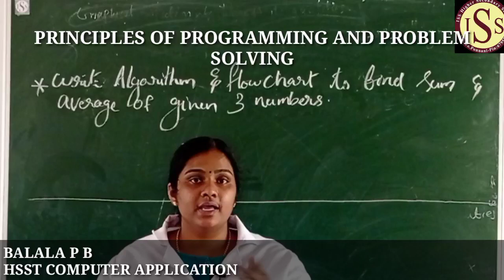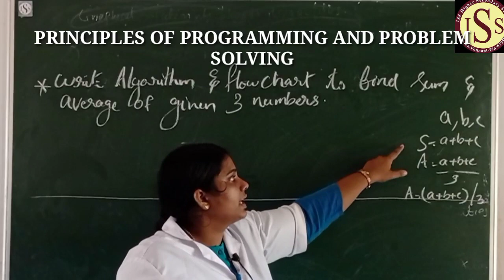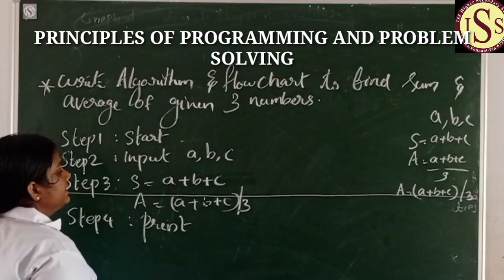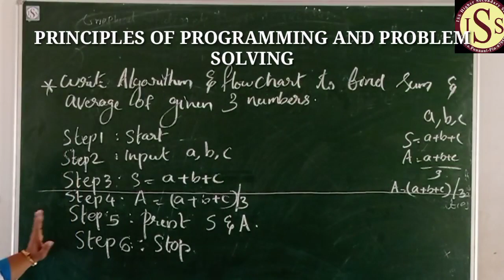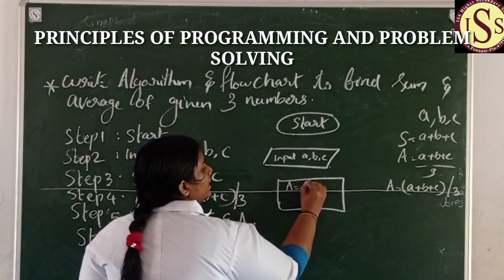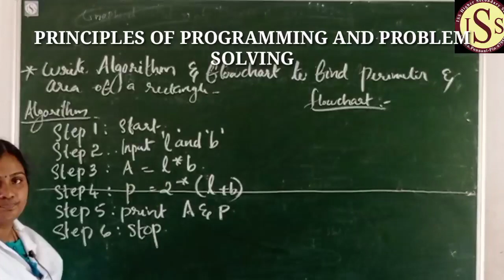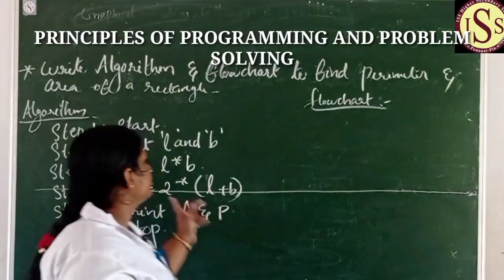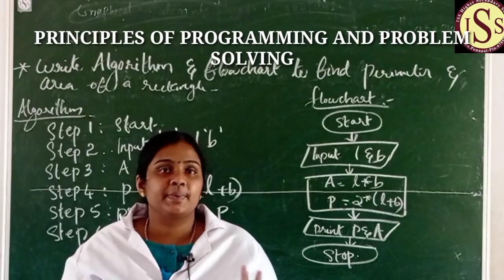computer application ch 3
bala tr